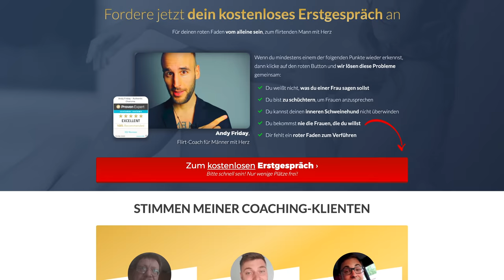Warum schüchterne Menschen oftmals bessere Partner haben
Möchtest du attraktiv werden, obwohl du schüchtern bist? Gute Nachricht, du wurdest dafür nämlich geboren. Du kannst flirten lernen und auf Frauen anziehend wirken. Klick hier für dein kostenloses Erstgespräch ➤